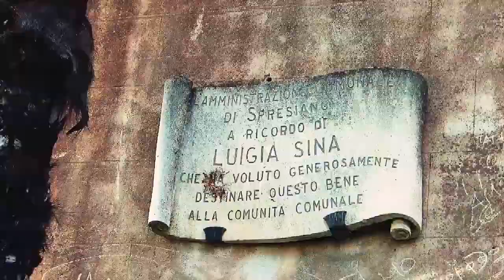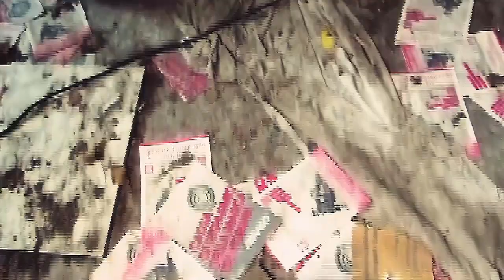VILLA ABBANDONATA a Spresiano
Una piccola villa nella provincia di Treviso, risalente ai primi del '900...
Non ho trovato altre informazioni a riguardo, ma pare che (non so se sia vero) sia stata adibita a casa di riposo.
E' stata messa in vendita da pochi giorni...